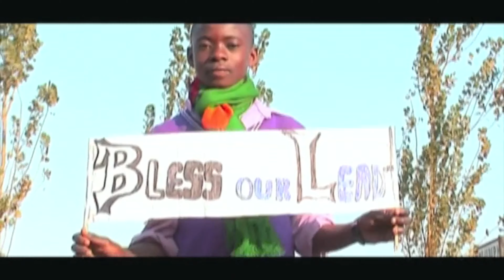Behind the Music with Shaft | Platinum ViBES | KnobTweakers Unveil All 🔗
🔥 *Strategic Insights with Shaft: A Candid Discussion on Success as a Solo Creative with Platinum Vibes - Knob Tweakers* 🔥

Dive into an exclusive, conversation with Shaft, as he shares his music journey, from Enosha to Shaft. Hosted by Platinum ViBES and the innovative Knob Tweakers, this episode is a masterclass in navigating the path to greatness.

- *Real Talk*: Enjoy a raw and unfiltered talk that goes beyond the surface.
- *Exclusive Content*: Be among the first to access unique, never-before-seen moments and perspectives.

🔗 *Why Watch?*
- *Boost Your Skills*: Elevate your approach with practical advice and innovative ideas.
- *Network with the Best*: Connect with a community of like-minded achievers.
- *Stay Ahead of the Curve*: Get the edge you need to stay competitive and ahead in your field.

💥 *Join the PLATiNUM ViBES*: Don’t miss out on this game-changing episode.

📈 *Watch Now & Share the Storyline!* 🚀

00:00 - Greetings (Intro)
00:23 - My music journey (How it started)
01:18 - Enosha's first recording (The rollercoaster of recoding studio sessions/ record labels)
01:38 - 1st Album (Enosha: Tisewenele Mulungu) Music Video
06:38 - Do you believe that when one door closes, another one opens?
06:53 - 2nd Album (Enosha: Chizimba changa ndi Yesu) Music video - Bless our Nation
12:04 - New Opportunities meant the long silence from Enosha (Hitting the brickwall)
12:18 - The unveiling of Shaft's Solo Music Journey (With God all things are possible)
13:13 - Tubalemye Music Video by (Shaft ft. Stevie G Rhythms) whose based in the usa
16:25 - What has changed about your music journey? As a solo artist - In Shaft's Own Words
16:48 - Niutwile "Promo Song" (Shaft) Testing the waters with a Gen-Z Production by MBeats
19:19 - Look out for more!!!

CREDITS:

Axenic De Hardrox
Maston Da Vinci Zulu
Emmanuel Makhosini Zulu
Dj Mzenga Man
MBeats Ltd
PLATiNUM ViBES Group
Knob Tweakers
The Hardrox
Generational Wealth Team
Dj Chaza (The Wicked International Reggae DeeJay)
Pastor Adamz Nyirongo
Alfar K
Ireen Watema
Sharon Mwamba Watema
Tommy Samuel Tembo

Executive Producer: The Hardrox